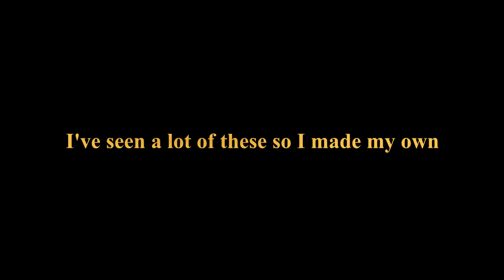Tricky Be Like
Inspired by... quite a few videos.

Made with OpenShot video editor